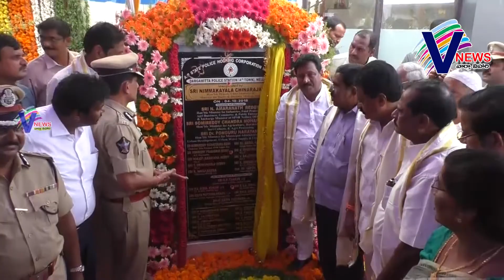సమాజంలో పోలీసులకు పెద్ద బాధ్యత ఉంది డిజిపి ఠాగూర్